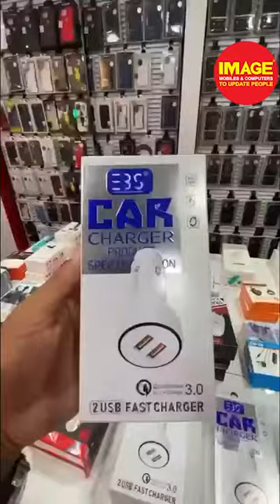എല്ലാ Branded കമ്പിനികളുടെയും mobile ഫോണുകളും laptop കളും ഇനി എളുപ്പത്തിൽ സ്വന്തമാക്കാം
എല്ലാ Branded കമ്പിനികളുടെയും mobile ഫോണുകളും laptop കളും ഇനി കോഴിക്കോട്ടുകാർക്കു എളുപ്പത്തിൽ സ്വന്തമാക്കാം ഇമേജ് മൊബൈൽസ് & കംപ്യൂട്ടേഴ്സിൽ നിന്നും ...
കൂടാതെ നിങ്ങളുടെ മൊബൈൽ സർവ്വീസ് ചെയ്യുമ്പോൾ നിങ്ങൾക്ക് ടെക്‌നിഷ്യന്റെ അടുത്ത് ഇരിക്കാവുന്നതാണ്.
മികച്ച collection നും മികച്ച service മായിട്ടാണ് ഇത്തവണ ഇമേജ് മൊബൈൽസ് കോഴിക്കോട് എത്തിയിട്ടുള്ളത് ...